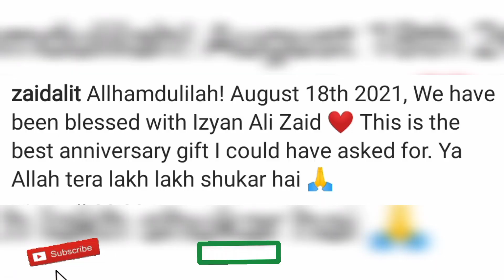Zaid Ali and yumna zaid blessed with a baby boy